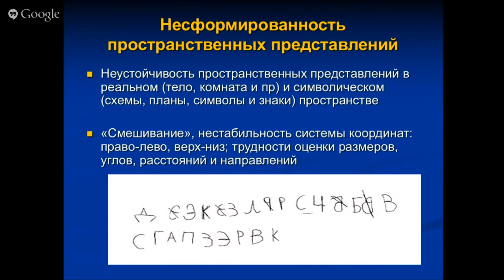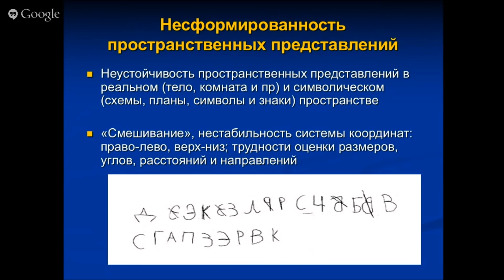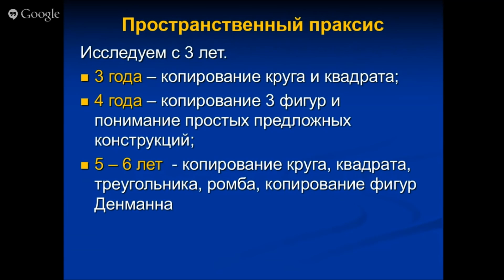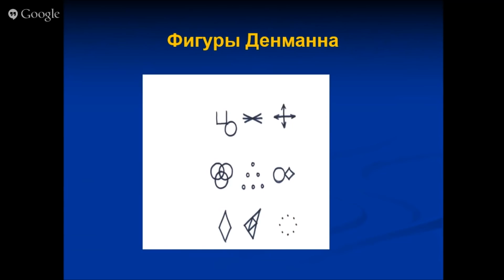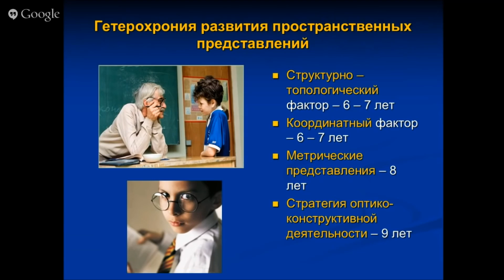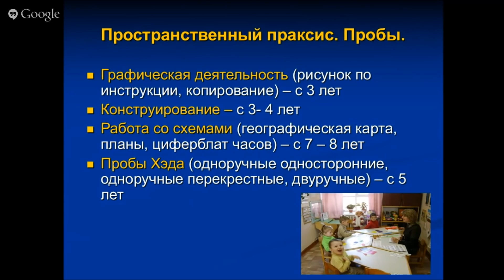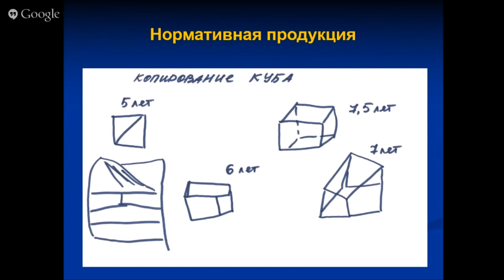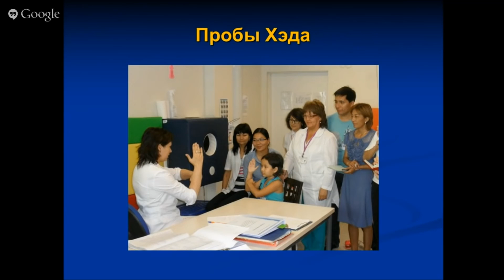Отрывок мастер-класса Натальи Малюковой